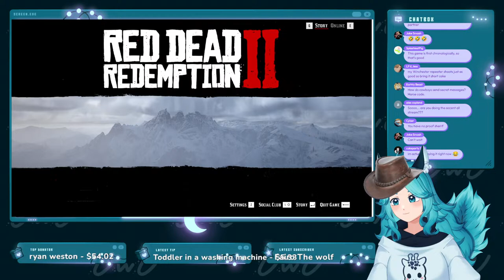Red Dead Redemption 2 | Yeehaw Giraffe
Never played this - hopefully you enjoy Southern Gigi!